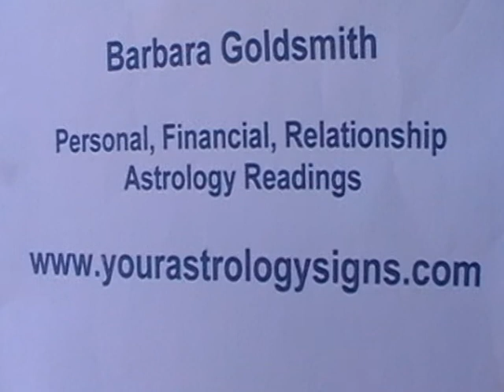Scorpio Astrology Forecast December 2009 with Barbara Goldsmith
Barbara gives her predictions for Scorpio for December 2009. Enjoy!